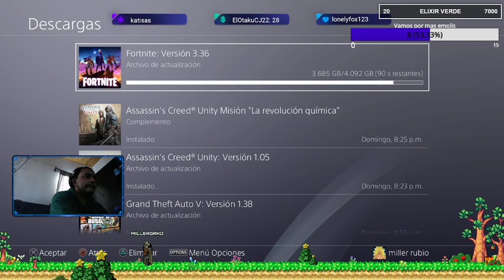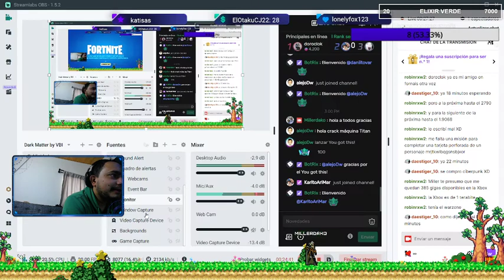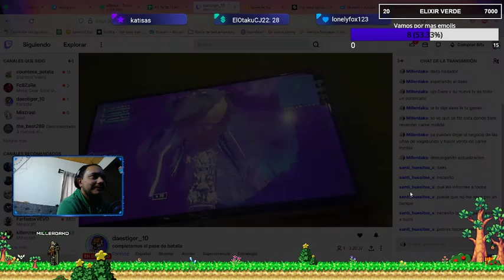Millerdako Descarga Fortnite y Gana en Horda con Daes y Maximus